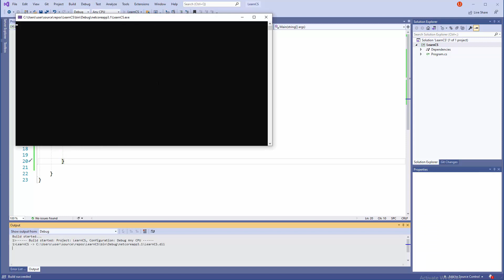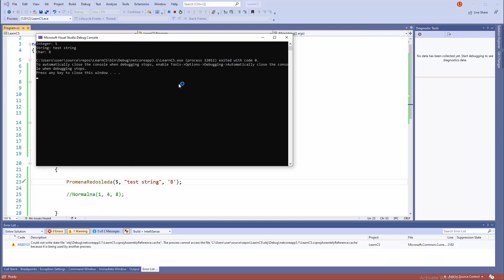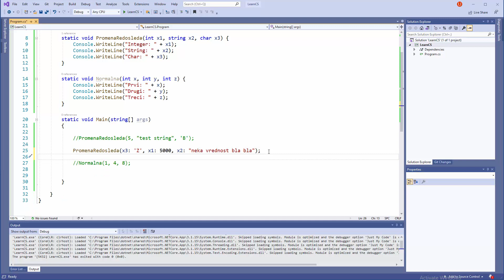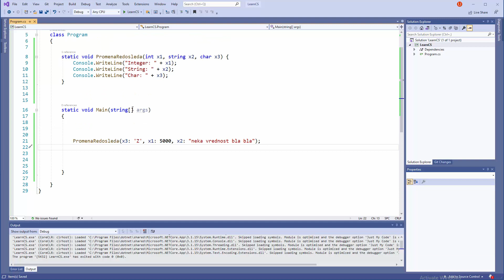C# Programiranje - 18 - Promena Redosleda Parametara